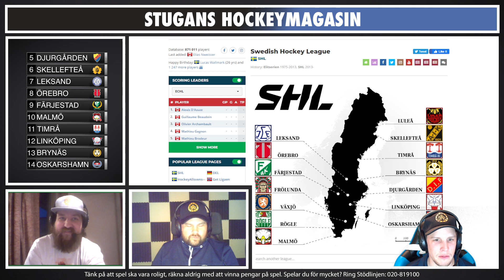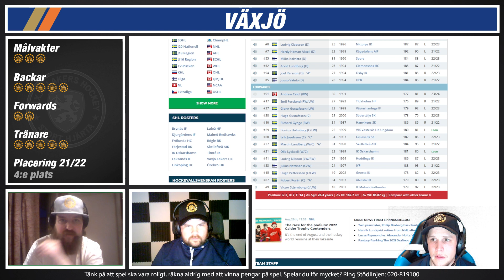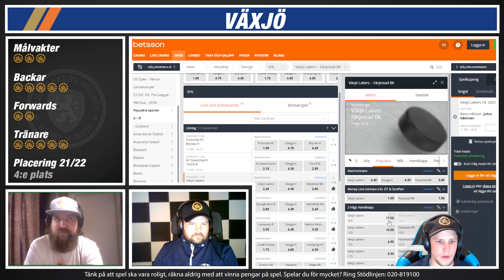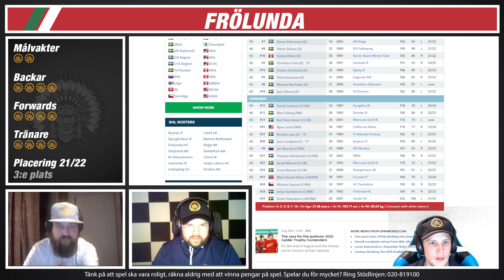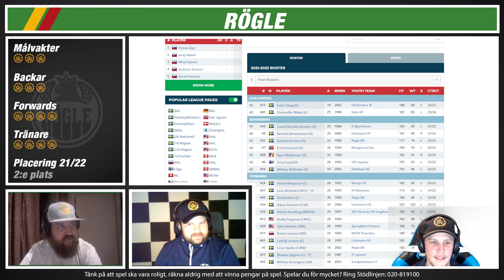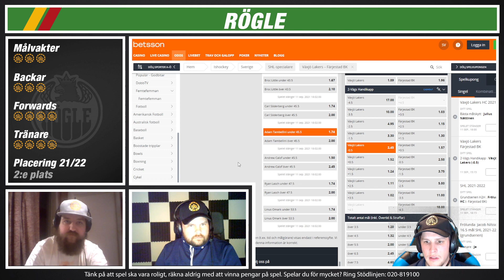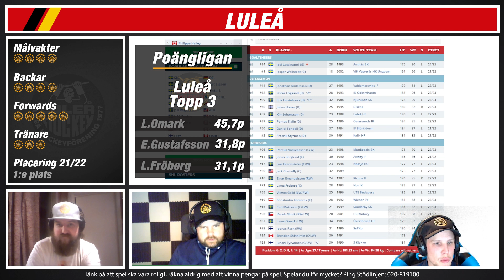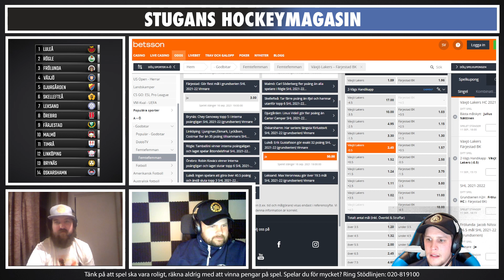Hockeymagasin avs 3 | SHL - HELA TIO Speltips | Vi rankar lagen!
Baserat på vår magiker Henkes 5000 simuleringar har vi fått fram en sluttabell som Timman, Henke & Bobby går igenom under tre avsnitt av Stugans SHL-Magasin. Varje avsnitt plockar även fram topp 3 i varje lags interna poängliga, samt en handfull spännande speltips!

Tider:
00:00 Försnack
1:18 Växjö
19:00 Frölunda
31:20 Rögle
44:27 Luleå
59:42 Summering Speltips

18 + Spel handlar först och främst om underhållning. Räkna aldrig med att vinna pengar på spel. Stödlinjen